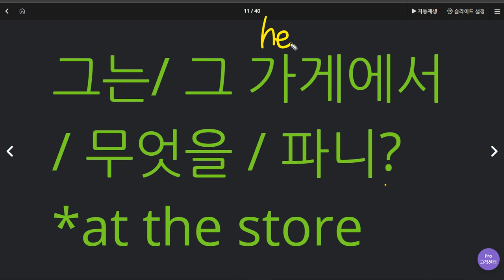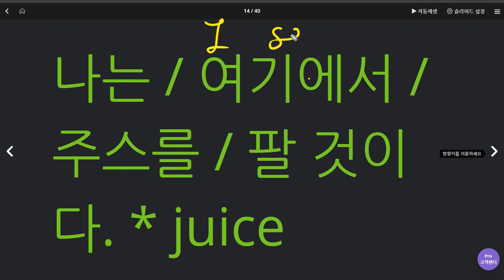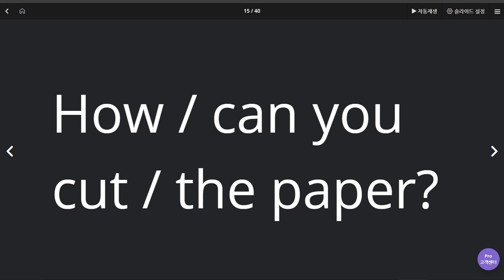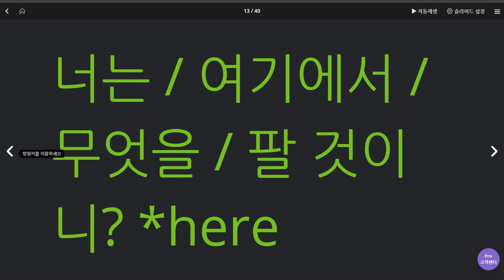유새롭 2020 06 16 3 경고